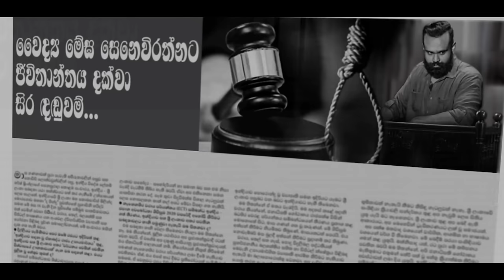Mihindu Ariyaratne - Dannawada Adare Nithiya | දන්නවද ආදරේ නීතිය (Official Music Video)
Smart Links:
Dannawada Adare Nithiya (Abhi’s version)

Artiste : Mihindu Ariyaratne
Lyrics : Abhisheka Wimalaweera
Melody : Mihindu Ariyaratne
Music Produced : Lahiru De Costa
Mixed & Mastered : Lahiru De Costa @LAV studios
Guitars : Prakash  Ranasinghe
Violin | Viola : Rukshan Gunawardhana

► Video Credits:
A Film By Charuka Dushyantha

D.O.P : Chathur KamSha Deshapriya
Assistant Director : Kalitha Rumesh
2nd Assistant Director : Danuka karunarathna
Production Designer : Rangana Senanayake
Production Manager : Mithila kumara

Video Editor & Colorist : Charuka Dushyantha
Assistant Editor : Danuka karunarathna

Photography : Sajith Dhanushka

Cast : Abhisheka Wimalaweera
           Mihindu Ariyaratne
           Chamathka Lakmini

Costume : Kanishka Sagabo Dias
Makeup Artist : Hashara Kodithuwakku
Makeup Assistant : Ruchira Pramod

Art Department : WM Naleen Madushanka
Osanda Sachen
Danuka Karunarathna
Ranuka Sadew

Location : Richmond Castle Kalutara

Special Thanks : Mr. Senawirathna of Richmond Castle Kalutara
Background Voice - Luckshan Wattuhewa
Digital Media Strategist: Prabodha Lakshan (@PrabodhaOnline)

තාම ඔබ ගැන ලියනවා
නොකියවන බව දන්නවා
දන්නවද ආදරේ නීතිය
රිදුණු තරමට දැණෙනවා...

නමුණුකුල බර දරනවා
ගයනකම් මග බලනවා
දන්නවද ආදරේ නීතිය
දැණුනු තරමට රිදෙනවා.

කාලේ නැවතුනු තැන තාම මම
ගාලු කොටුවත් කියනවා
තාම හෙවණක් නැති අහස යට
අළුත් හදවත් හඬනවා

තාම ඉදහිට රිදී නූලක්
පපුවෙ ඉහළට ඇදෙනවා
කලු ගලක් බව හිතන් හිටියට
කදුළු මුහුදට වැටෙනවා